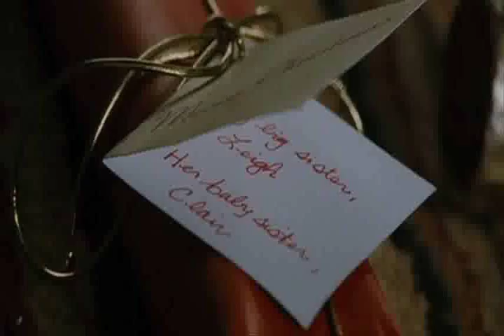Diary of Black Christmas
Breaking Benjamin's "Diary of Jane" to Black Christmas.